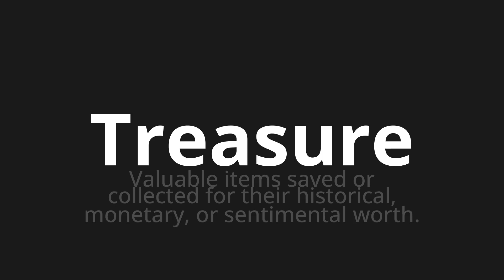How to pronounce Treasure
Master the Pronunciation of 'Treasure' - which means : Valuable items saved or collected for their historical, monetary, or sentimental worth. 📝 with @PPrononciation 🎓🗣️ - [Your Guide to English]

Learn to pronounce 'Treasure' perfectly in English with our easy and engaging tutorial by @PPrononciation! 📖📽️ In this comprehensive video, we provide you with native speaker examples 🗣️👂 and phonetic breakdowns 🎵 to ensure you get the pronunciation just right.

How to say Treasure in English